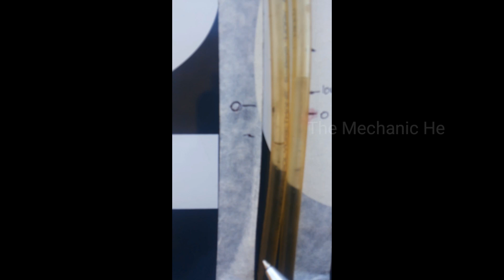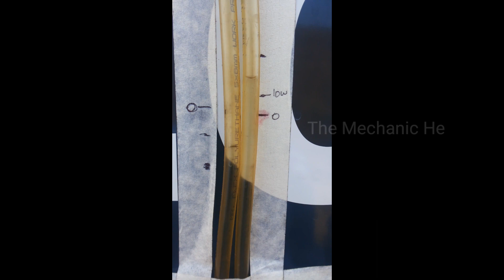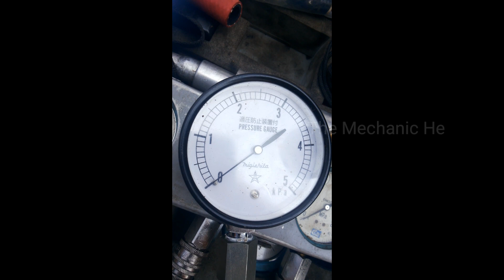Pemeriksaan Blow By Pressure PC200-8MO Excavator Komatsu sistem Utube manometer & Gauge Pressure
Pemeriksaan Blow By Pressure PC200-8MO Excavator Komatsu

Excavator merupakan jenis alat berat yang memiliki jam kerja tinggi karena sifatnya yang multifungsi, sehingga dapat digunakan untuk menggali, memuat, mengangkat dan meratakan. Mengingat begitu banyaknya aplikasi dari excavator ini, maka komponen excavator sering mengalami kerusakan. Salah satu komponen utama pada excavator yang sering mengalami kerusakan adalah mesin diesel. Kerusakan yang sering terjadi pada mesin diesel adalah high blow-by pressure. High blow-by pressure adalah kondisi dari tekanan pada oil pan yang terlalu tinggi atau melebihi standar. Kerusakan ini disebabkan oleh kebocoran tekanan yang berlebih dari ruang bakar menuju ke oil pan melalui celah yang terdapat pada liner. Dampak yang sangat terasa dari high blow-by pressure adalah menurunnya tenaga mesin, sehingga diperlukan overhaul untuk mengembalikan performa mesin diesel. Tujuan dari penelitian ini adalah untuk mengetahui gejala dari high blow-by pressure, untuk mengetahui penyebab dari high blow-by pressure, untuk mengetahui dampak dari high blow-by pressure dan untuk mengetahui solusi untuk menyelesaikan kerusakan high blow-by pressure. Penelitian dilakukan dengan pengujian tekanan blow-by serta pembongkaran mesin diesel untuk melihat kondisi komponen setelah terindikasi high blow-by pressure. Pengujian tekanan blow-by dilakukan dengan menggunakan blow-by tester. Pengujian tekanan blow-by dilakukan pada excavator dengan kondisi high idle. Dari hasil penelitian, dapat disimpulkan bahwa penyebab dari kerusakan high blow-by pressure adalah melelehnya bagian atas piston sehingga terdapat partikel komponen piston yang bergesekan dengan liner dan menyebabkan goresan pada liner. Goresan tersebut mengakibatkan terbentuknya celah, sehingga tekanan dari ruang bakar bocor menuju oil pan. Dampak yang ditimbulkan dari high blow-by pressure adalah penurunan tenaga mesin, sehingga excavator PC 300-8 tidak dapat bekerja secara maksimal.

Maintenanceyang dilaksanakan  berdasarkan  interval  tertentu  khususnya pada  engine  yaitu  untuk  mengetahui performancedari suatu  prestasi  mesin,  salah  satu  item  pengukuran  yang dilakukan  adalah  mengukur  seberapa  besar  tekanan blow‐bypada engine.    Hal    ini    dilakukan    untuk mengetahui  berapa  besar  tingkat  kebocoran  udara  dari crankcase engineyang keluar melalui engine breather. Metode pengukuran  ini digunakan sebagai dasar untuk mengetahui    tingkat    kebocoran    udara    saat pistonmelakukan  kompresi,  masih  dalam  batasan  standard atau tidak. Jika hasil pengukuran tekanan blow‐byyang kita  lakukan  ternyata  melebihi  batas  maksimum,  maka hal ini akan mempengaruhi proses kompresi udara saat akan terjadinya pembakaran. Tekanan blow‐bytinggi  bisa  disebabkan  oleh beberapa  hal,  antara  lain  adalah  keausan  pada  ring pistonyang  besar, valve& valve  seatyang  aus,  atau terjadi  kebocoran   udara   pada   system turbocharger. Akurasi  hasil  pengukuran  menjadi  faktor  yang  sangat penting  untuk   menghasilkan  data  yang  tepat  untuk gunakan   sebagai   dasar   dalam   menganalisa   dimana kerusakan yang terjadi, Apakah pada sistem udara atau mekanisme piston  assy’& cylinder   blockyang mengalami    kerusakan,    Oleh    karena    itu,    metode pengukuran  yang  tepat  akan  menghasilkan  data  yang akurat   sehingga   kesimpulan   dari   analisa   yang   kita lakukan  juga  akan  benar.  Pada  dasarnyaada  dua  cara pengukuran yang sering dilakukan, yaitu : a.Pengukuran  menggunakan gaugedalam  satuan mmAq
b.Pengukuran      menggunakan      sistem Utube manometerair Gambar 2Alat ukur Blow-bymenggunakan UtubeairDari   kedua   metode   tersebut   pada   dasarnya adalah sama, hanyatool‐nya saja yang berbeda. Persamaanya    adalah    sama‐sama    membaca berapa besar tekanan absolut dari udara yang keluar dari engine breather, karena keduanya sama‐sama terhubung langsung dengan   atmosfer   yang   memiliki   tekanan sebesar 1 atm atau setara dengan 760 mmHg. Namun  pada  metode  nomor  2,  pada  dasarnya dalam   membacaU-tube   manometeradalah   bukan berapa   tekanan   udaranya,   tetapi   berapa   perbedaan pressureudara  yang  keluar  melalui enginebreather dengan tekanan udara atmosfer, sesuai hukum Bernoullipada sistem Manometerterbuka berikut ini : Persamaan Bernoulliadalah  representasi  dari hukum konservasi (kekekalan) momentum untuk fluida tak  mampat  dalam  kondisi  mantap  (steady  state)dan inviscid   (tidak   terjadi   friksi   dinding).   Pada   sistem Manometer,  selalu  dalam  kondisi  setimbang  (steady state)   artinya   kondisi  air   dalam   tabung   setimbang. Maka,  nilai  V1  dan  V2  sama  dengan  nol  sehingga persamaanya bisa disederhanakan menja